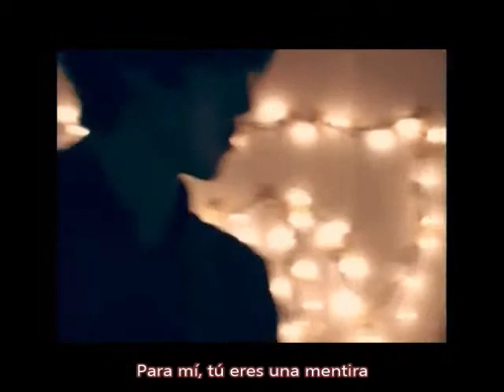두 번째 넌 (Segunda vez, tú..) - Pony feat. Noh Shihyeon [Sub. Esp]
"두 번째 넌" de su primer álbum "Pony"